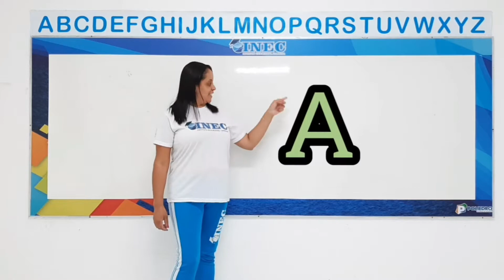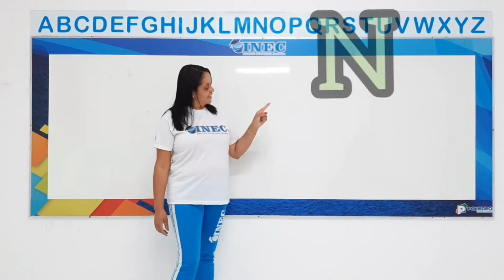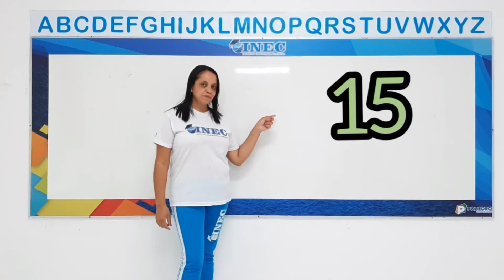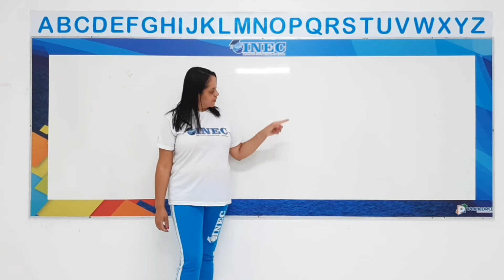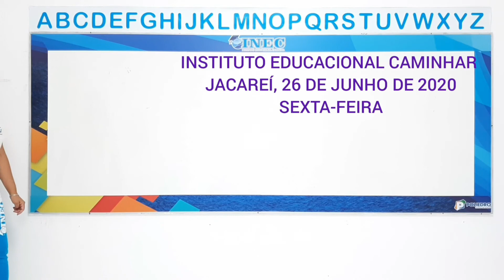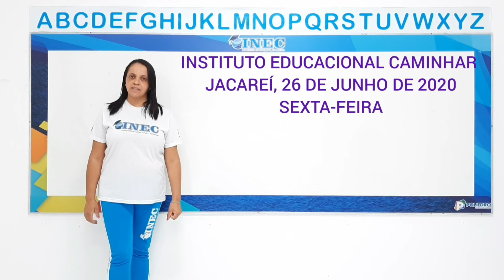1° Rotina Nível 1 26 6